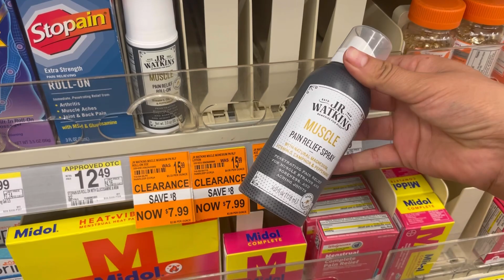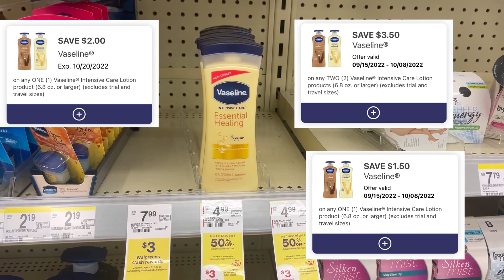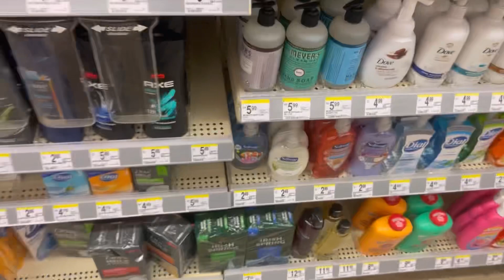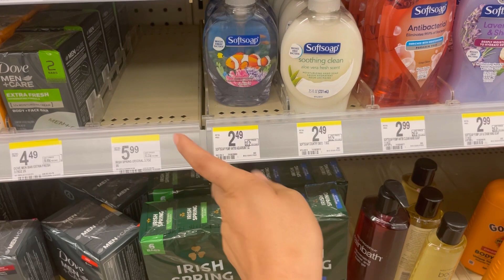😱 mas facil no se puede || ofertas sin cupones de papel en walgreens!! Por centavos 🤑